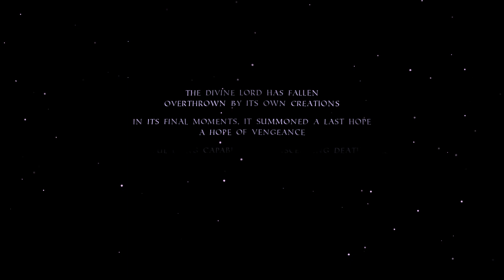Voidborn Demo (Xekvera, 2023, Steam)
Voidborn is a fast-paced roguelite FPS that combines skill-based action and swift movement with roguelite level progression and character customization. Rip apart demons with devastating weapon builds and reach as far as possible before you inevitably perish and become reborn stronger than ever.